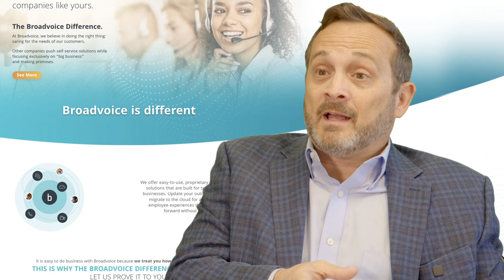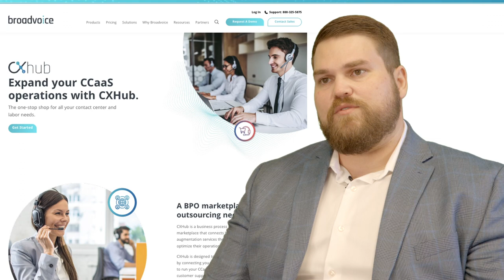Introducing CXHub by Broadvoice & ArenaCX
CXHub is a flexible one-stop-shop for all your CCaaS BPO labor and software needs! Combining Broadvoice's friendly customer support with ArenaCX's comprehensive BPO vetting system, businesses small, large, and huge can take advantage of quality outsourcing partners.